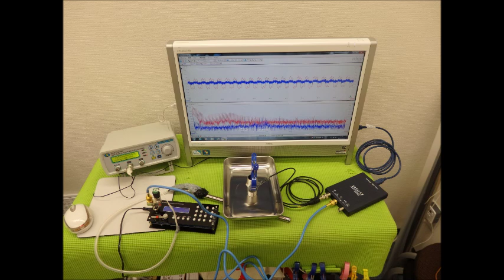超音波実験写真（超音波研究に関するスライドショー）